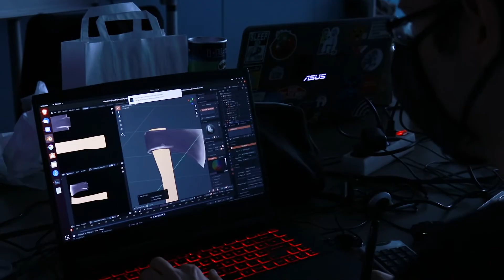Kiss Your Teacher 2020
La 6ème édition du Kiss Your Teacher Game Jam KYT6 a eu lieu en octobre du 9 au 11 octobre 2020, le principe reste le même : développer en 48 heures (et dans la bonne humeur) un jeu vidéo ou transmédia qui relève un défi d'apprentissage !
La bonne humeur a été la plus belle des victoires !
The 6th edition of the Kiss Your Teacher Game Jam KYT6 took place in October from the 9th to 11th, 2020, the principle remains the same: develop in 48 hours (and in a good mood) a video or transmedia game that takes up a learning challenge!
The good mood was the most beautiful victory!